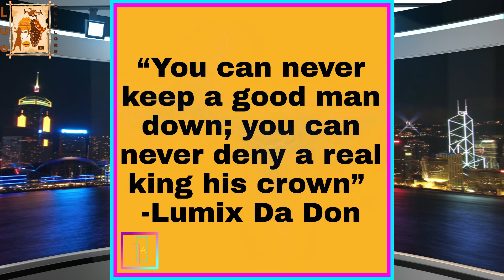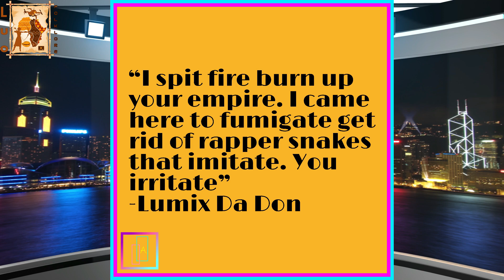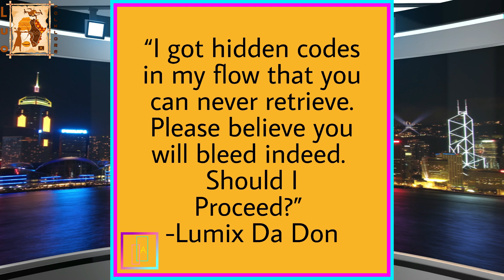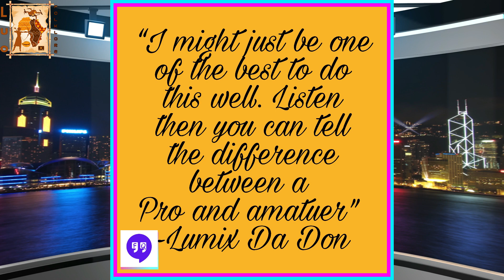Top 8 Quotes By Lumix Da Don: Number 6 Will Motivate You But Number 10 Will Break Your Ribs